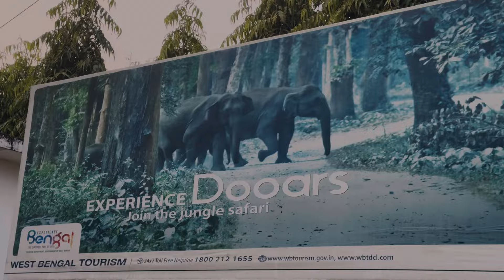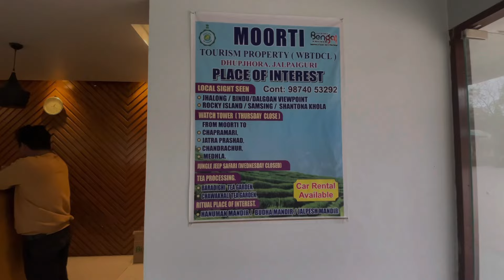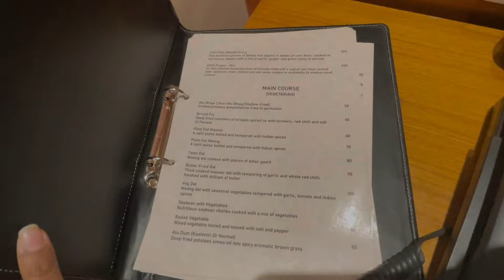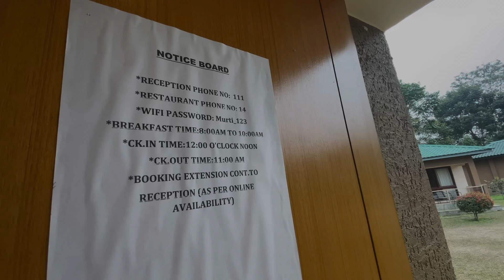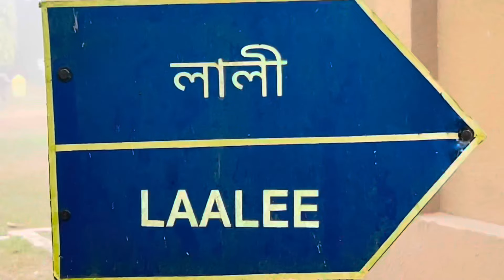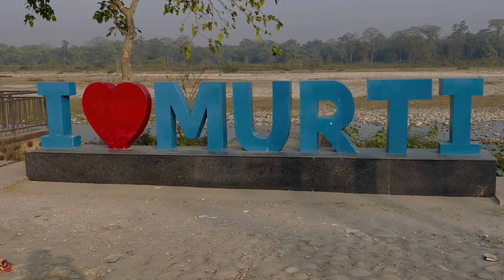WBTDCL Moorti Tourism Property(Murti Tourism Property) Detailed Review | Dooars Hotel | Murti Tour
WBTDCL Moorti Tourism Property Detailed Review, Tariff, Room Tour, Food and more!

In this video I have shown the complete review of WBTDCL
Moorti Tourism Property. We stayed for one nights in this property.

The resort is beautifully decorated, very spacious and well maintained. Food was great and our stay was really comfortable.

wbtdcl.wbtourismgov.in

Murti Tourist Lodge
Murti Tourist Resort
Best resort in Murti Dooars Best hotel in Murti Dooars
Best resort at Moorti Dooars
Best resort in Dooars
WBTDCL Murti tourist Lodge
WBTDCL Murti tourist resort
WBTDCL Murti tourism property
Murti river doors
Hotel Near Murti river dooars